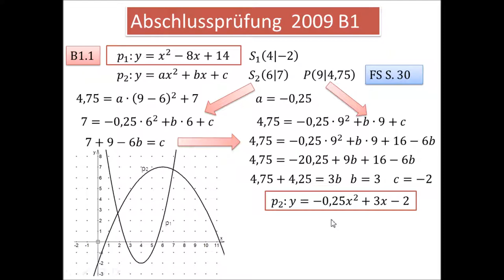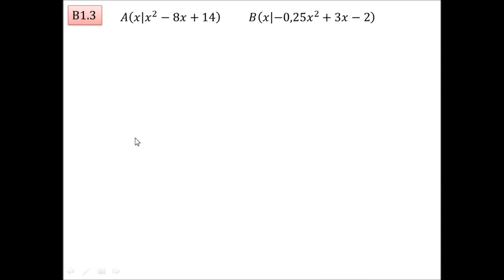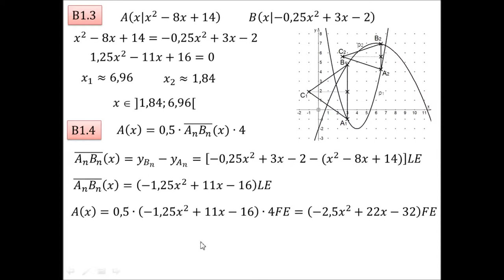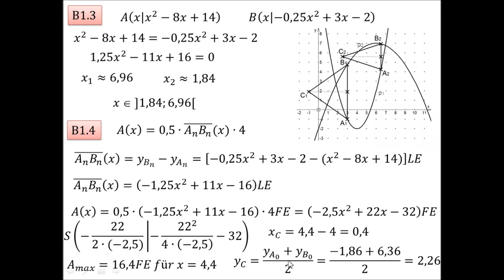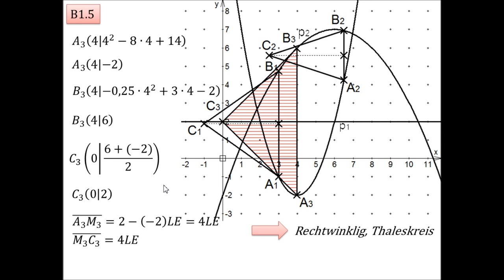AP 2009 B1 (quadratische Funktionen)